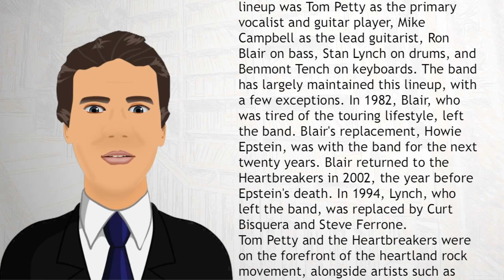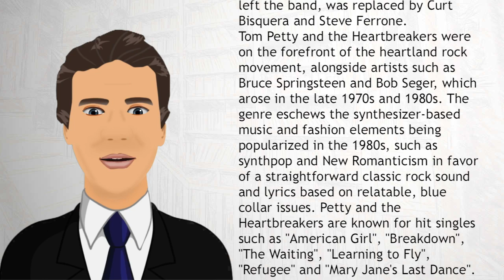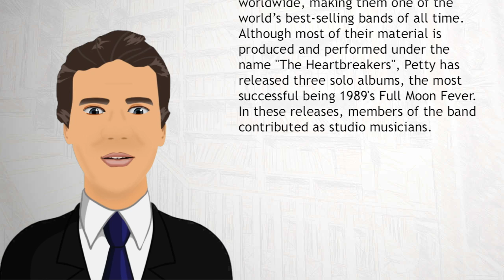Tom Petty & The Heartbreakers - Wiki Videos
Tom Petty and the Heartbreakers is an American rock band from Gainesville, Florida. In 1976, the band's original lineup was Tom Petty as the primary vocalist and guitar player, Mike Campbell as the lead guitarist, Ron Blair on bass, Stan Lynch on drums, and Benmont Tench on keyboards.